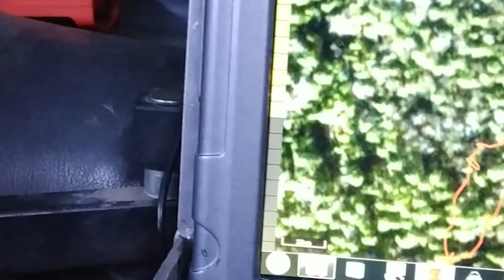Разведка маршрута. 500 метров, за 5 часов.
С Пашей съездили на разведку маршрута для возможных будущих каток offroadspb. Нас ждали 500 метровый участок заболоченной местности и 70 метров бурелома. Трек с грунтовки до грунтовки пройден за 9 часов.